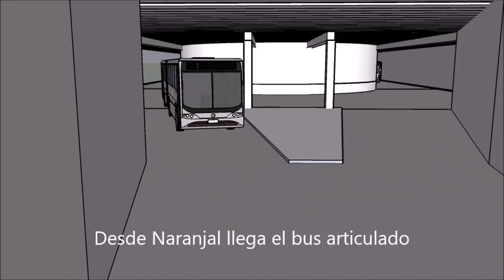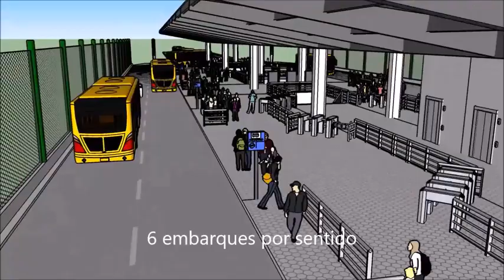Metropolitano - Terminal Chimpu Ocllo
Metropolitano - Terminal Chimpu Ocllo (en proceso)

Esta importante obra podría ser
culminada para fin del año 2022.